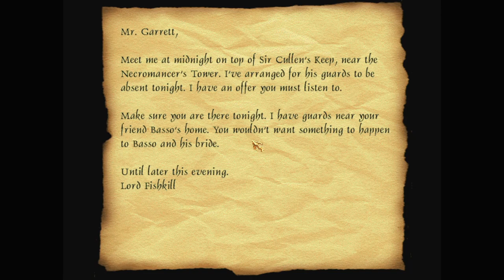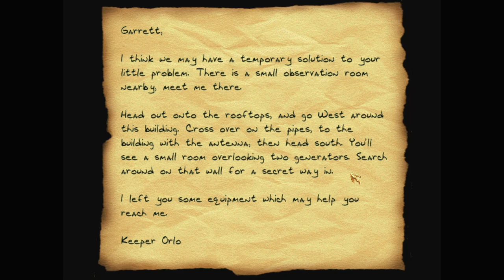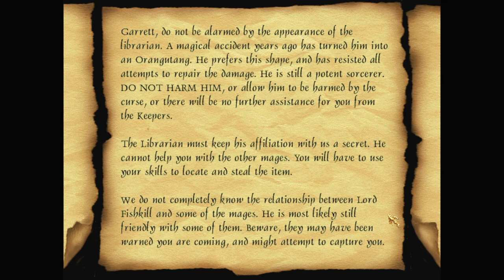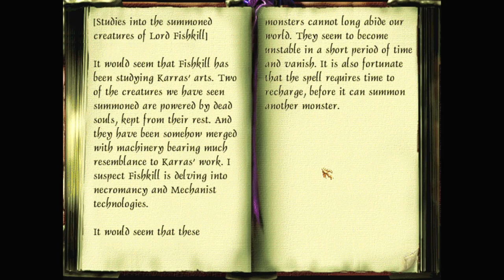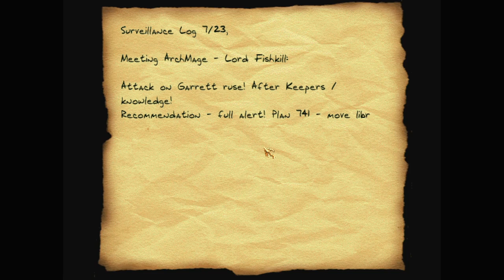Let's play Thief fan missions: Lord Fishkill's Curse, episode 1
Lord Fishkill's Curse is a Thief 2 fan mission by Shadowspawn. Find more details and the download at TTLG